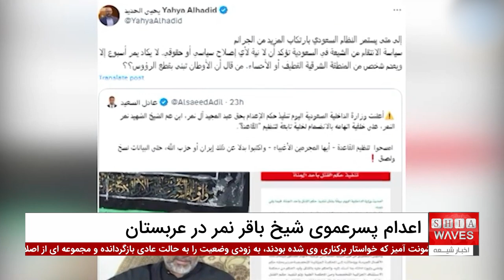آیا عضویت در القاعده، بهانه‌ای برای سرکوب شیعیان عربستان سعودی است؟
سرکوب شیعیان عربستان سعودی به موضوعی داغ و نگرانی جدی در جامعه بین‌المللی تبدیل شده است. آخرین نمونه از این اقدامات، اعدام عبدالمجید النمر، پسرعموی شهید شیخ نمر باقر النمر است که به اتهام واهی عضویت در القاعده توسط مقام‌های سعودی به اجرا درآمد.
این اعدام در حالی صورت گرفت که سازمان‌های حقوق بشری بارها اتهامات مطرح شده علیه شیعیان در عربستان را به چالش کشیده‌اند. اقدام عربستان سعودی در اعدام عبدالمجید النمر، بدون ارائه مدارک مستدل، بار دیگر نگرانی‌ها در مورد استفاده از اتهامات تروریستی به عنوان ابزاری برای سرکوب اقلیت‌های مذهبی، به ویژه شیعیان، را برجسته کرده است.

برای اطلاع بیشتر از جزئیات این پرونده و تحلیل دقیق‌تر موضوع، توصیه می‌کنیم ویدیوی «آیا عضویت در القاعده، بهانه‌ای برای سرکوب شیعیان عربستان است؟» را حتماً مشاهده کنید.
 در این ویدیو، به بررسی انگیزه‌های سیاسی پشت این اعدام و تأثیرات آن بر جامعه شیعیان در عربستان پرداخته شده است. این ویدیو می‌تواند نگاه جامع‌تری به مسائل حقوق بشری و وضعیت شیعیان در عربستان سعودی به شما ارائه دهد.

ویدیوهای مرتبط